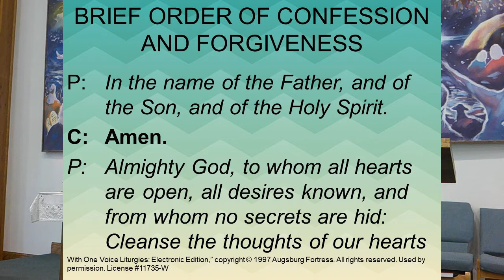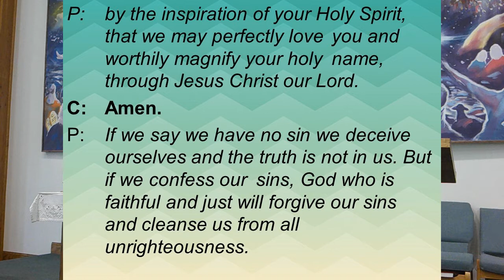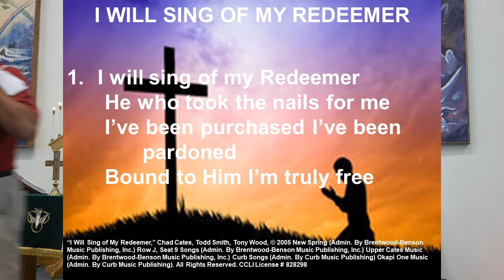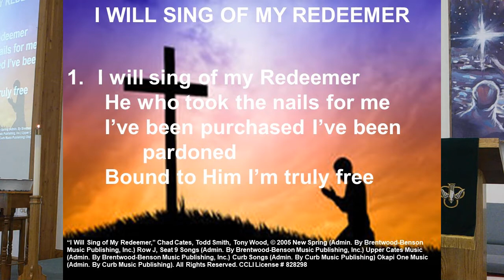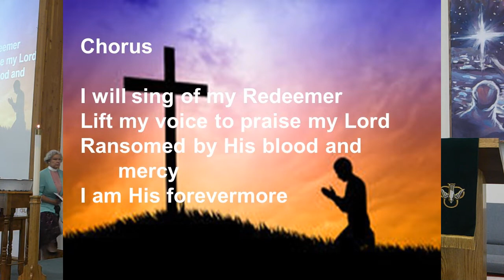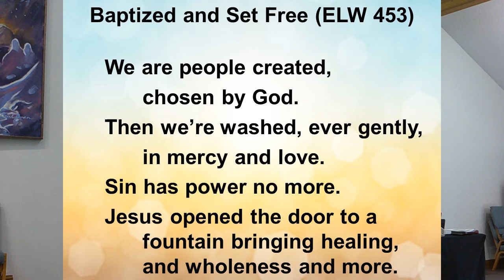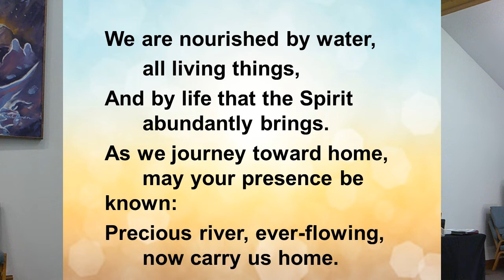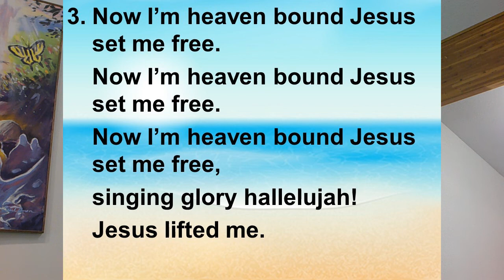2020 06 28 4th Sunday after Pentecost